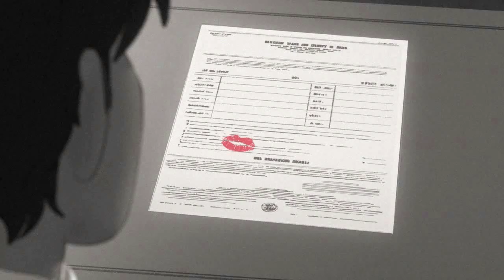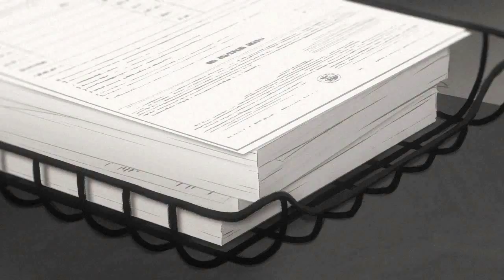๛สักวันที่ฉันมีเธอ๛